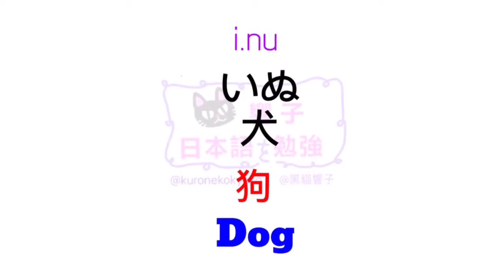日語勉強 | JLPT N5 | WORDS 34 [黑貓響子]